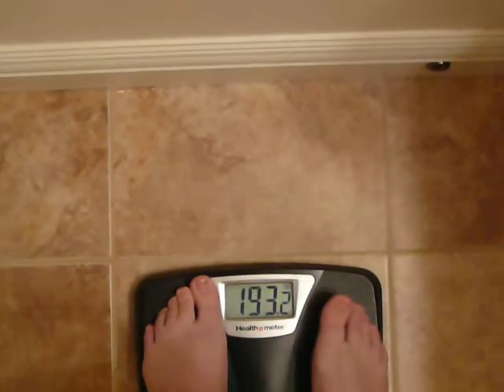Lee Ann's WeightNot DAY 1.MOV